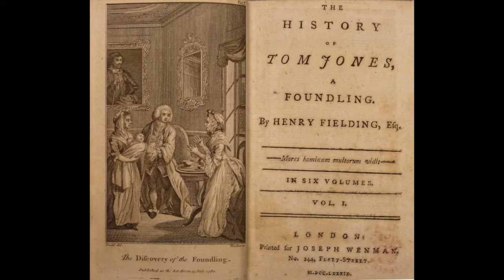Libri sull'arte: "TOM JONES" di Henry Fielding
Torna la rubrica in cui analizziamo libri che, in modo diverso l'uno dall'altro, "parlano" di arte.
A questo giro, un classico della letteratura inglese, poco noto in Italia, che può diventare un'ottima palestra per una tecnica narrativa oggi molto contemporanea: il narratore esterno intrusivo/invadente.

Mio Instagram: francesca_artalia8

Mio Facebook: "Artalia8", pagina

Profilo pubblico: Francesca Bulian